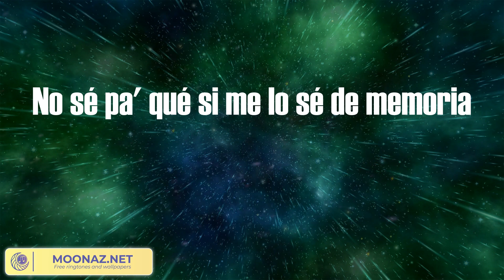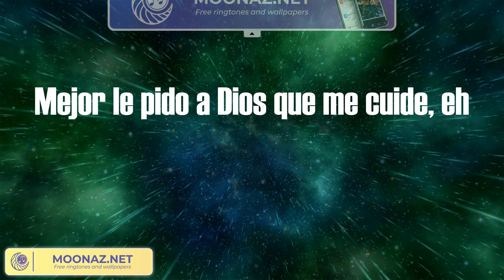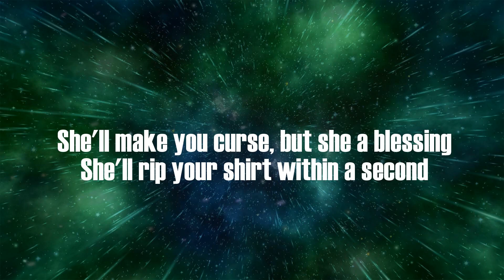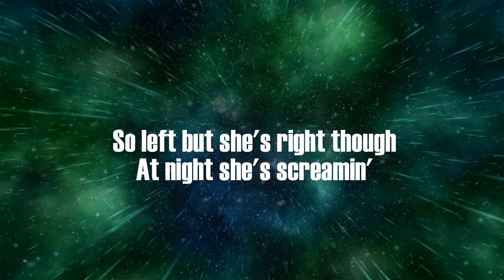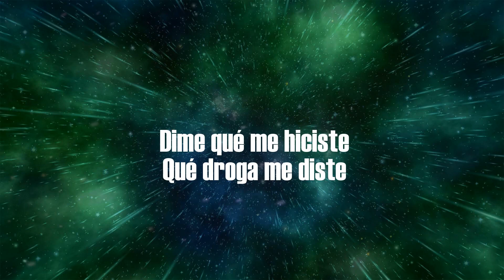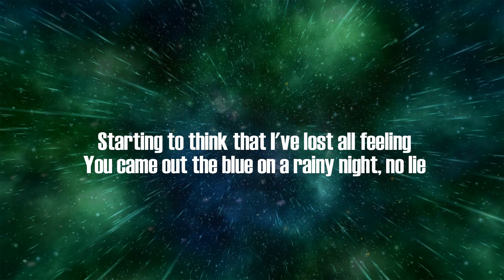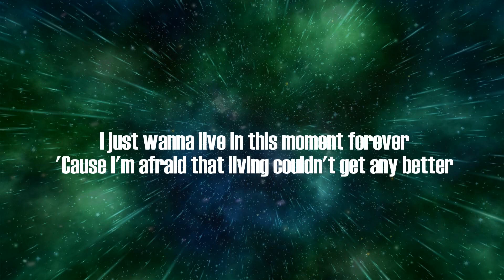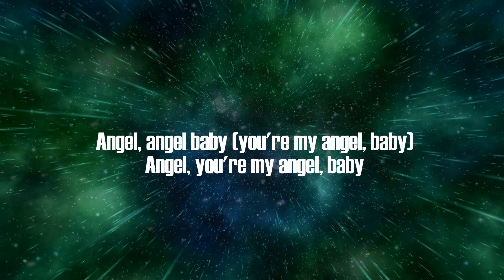Manuel Turizo - La Bachata (Lyrics) | Ava Max, Bad Bunny, Troye Sivan